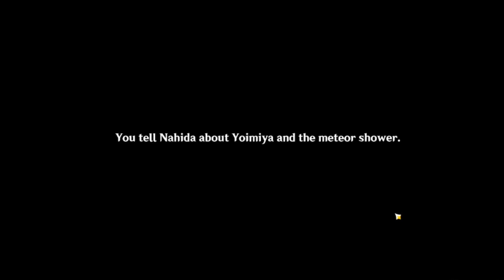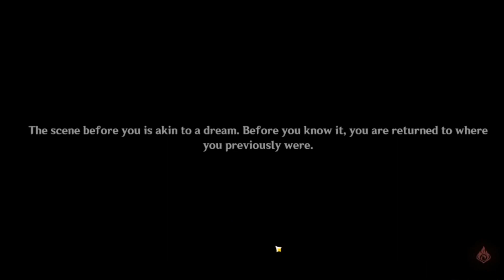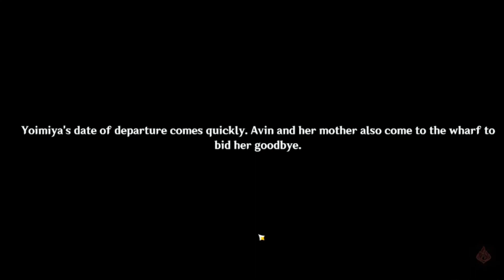"Star-Picker's Passage | Carassius Auratus Chapter: Act II